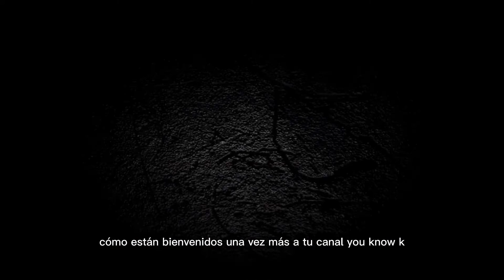REACCIÓN | RETO DE TROVADORES🎻 2022 SERGIO RIOS VS ALEXIS PIMENTEL (Eliminatoria) 🇵🇦🔥🐐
MAS MÉTODOS DE GANAR DINERO 💸